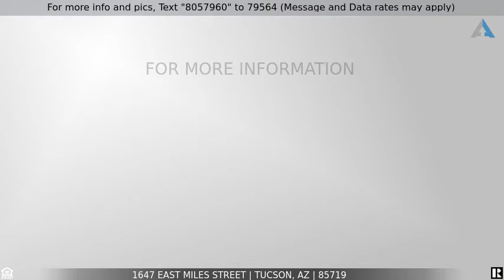Priced at $425,000 - 1647 East Miles Street, Tucson, AZ 85719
Huge corner lot offers 2,306 sqft, of living space including 5 bedrooms and 3 full bathrooms. Master bedroom and bathroom have been completely updated with a gorgeous modern look. Great flow from living room into dining room and kitchen which offers an abundance of storage space, granite counter tops, and a breakfast bar/wet bar combo. Oversized two car garage leads into a spacious laundry/mud room which includes one full bath and ample storage. Large backyard is a clean slate for all your backyard dreams, and includes a large detached shed. Side gate provides access to park an RV, camper, or simply easy access to the back yard. This home is a rare find in this neighborhood and an absolute gem.